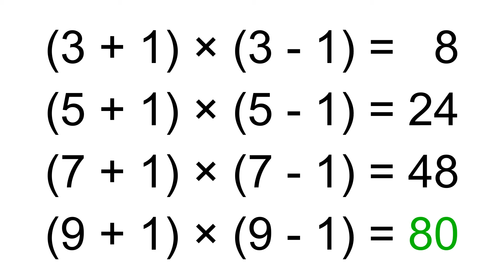Math Tricks For Fast Calculation. Math Puzzle #11. Cool Math Tricks. Simple Math Tricks. Joy Math